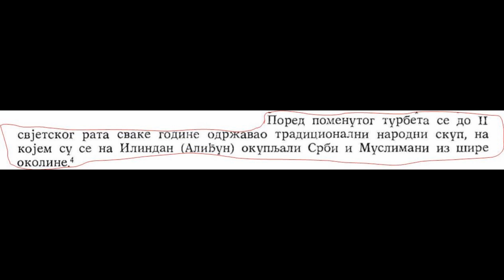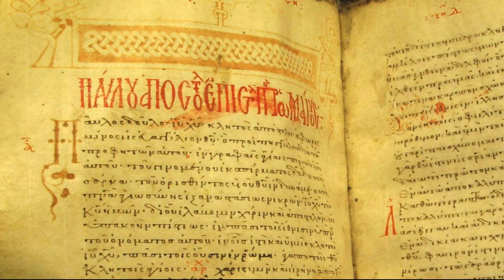Ideje: CRKVA SV. LUKE - DŽAMIJA FETHIJA, ZAJEDNIČKA BOGOMOLJA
Islamska zajednica i Katolička crkva spore se na sudu oko prava vlasništva nad srednjovjekovnom Crkvom Sv. Luke - koja je osmanski vakat pretvorena u Džamiju Fethiju.
Postoji ideja da se ovaj kulturno-povijesni i religijski nacionalni spomenik koji je u ruševnom stanju, obnovi zajednički o trošku Katoličke crkve, Islamske zajednice i države pa pretvori u zajedničku bogomolju svih vjera.
Tada ne bi bilo gubitnika u sudskog sporu, a svi pravi vjernici bi bili na dobitku.